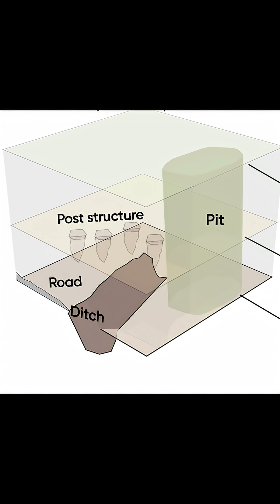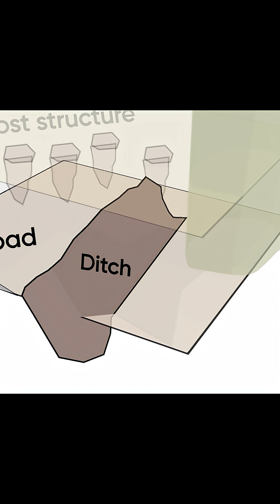Stratigraphy - Archaeology 101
We do a quick dip into stratigraphy, the most essential of archaeological tools. Without this, there's no archaeology!